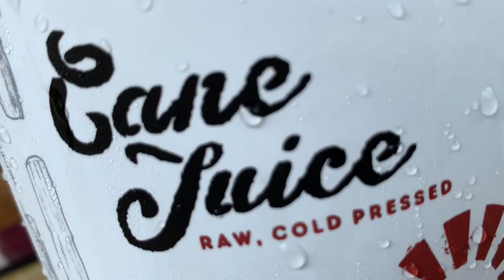All About Sugar Cane | From Harvest to Press